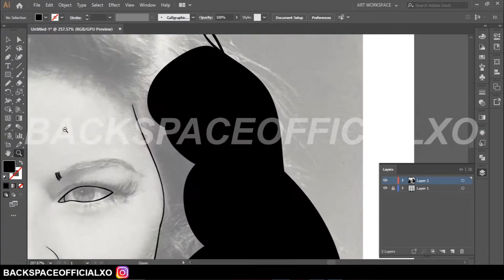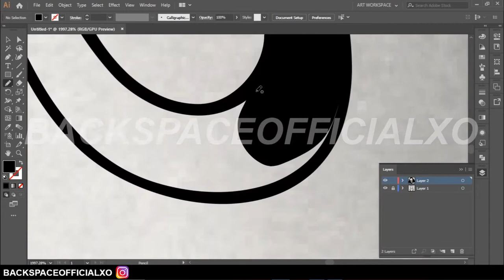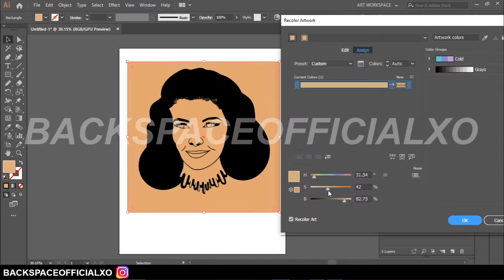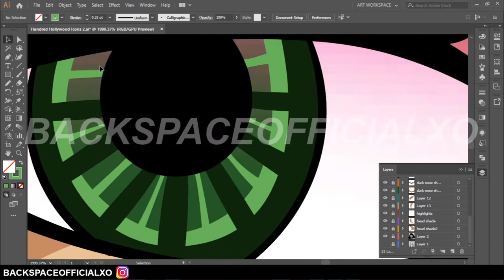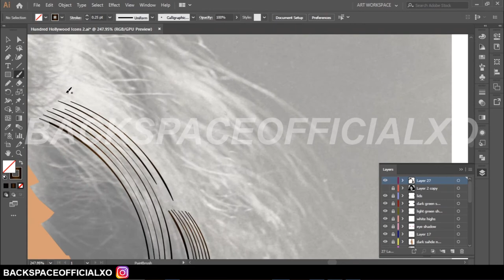ART ADOBE ILLUSTRATOR - KatharineHepburn